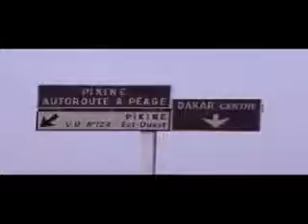keur gui coup 2 gueule